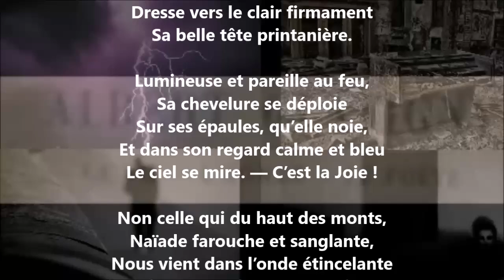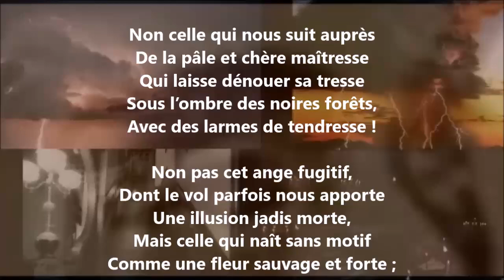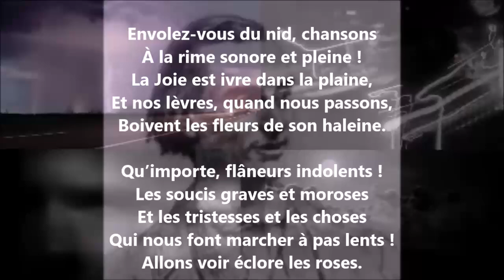La joie - Albert Glatigny lu par Yvon Jean